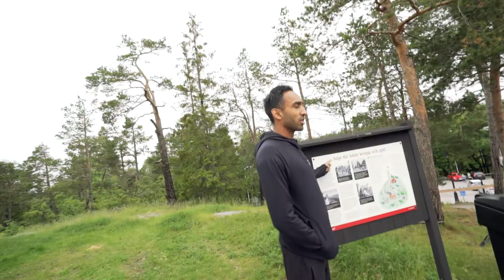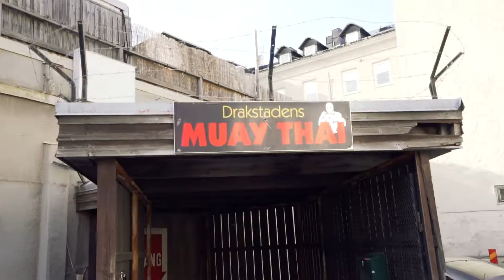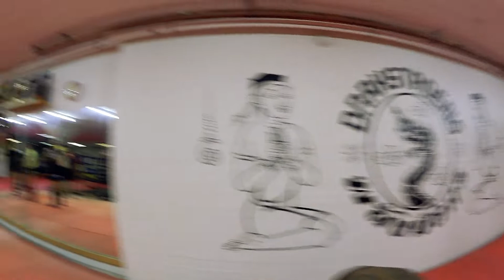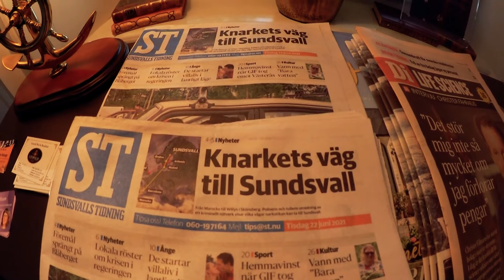FSA gästar Drakstaden Muaythai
Denna gång åker vi ännu högre upp i landet för att besöka DSMT och bl.a. testa på Kim NO MERCY Falks kroppslag!